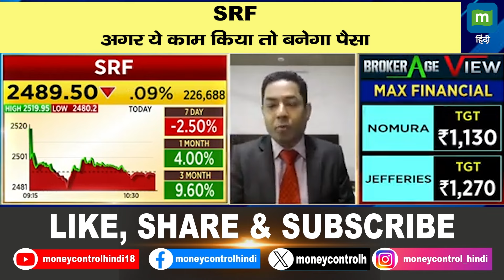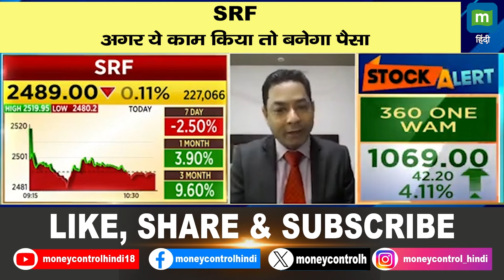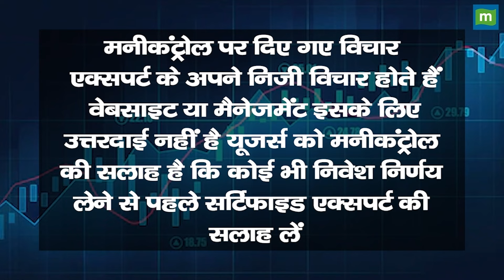SRF : अगर ये काम किया तो बनेगा पैसा | Stocks Money Making Tips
SRF के शेयरों में क्या है पैसा बनाने को लेकर experts की सलाह. इस शेयर में अच्छी कमाई करने के लिये निवेशकों को क्या strategy अपनानी चाहिए. जानने के लिये देखें ये वीडियो.